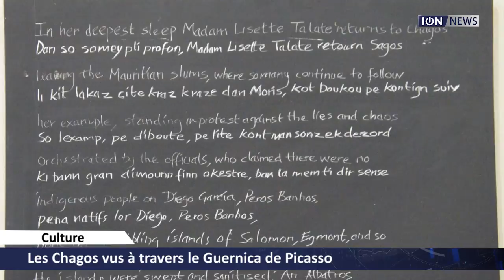Les Chagos vus à travers le Guernica de Picasso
Le Guernica de Picasso est l’un de ses tableaux les plus célèbres. Huile sur toile réalisée en 1937, il dépeint le bombardement de cette ville du même nom en Espagne durant la guerre civile. Et sert d’inspiration à Saradha Soobrayen qui utilise ce prisme pour transcrire le drame des Chagos, son excision et l’exil forcé de son peuple.
L’œuvre ainsi réalisée, baptisée Chagos(Nica), est visible lors de l’exposition «Guernica Remakings», à Rose-Hill.
Guernica, tel que peint par Picasso, était à la fois œuvre d’art et une dénonciation publique de la guerre. Chagos(Nica) et les autres œuvres qui s’inspirent de Guernica sont dans cette même lignée où l’art et l’activisme, la dénonciation de l’injustice et des horreurs qui découlent des abus de pouvoir se rejoignent.
Le matériau de Soobrayen est à la fois visuel et poétique, et élaboré suivant une collaboration étroite avec Laura Jeffery. Anthropologue à l’université d’Edimbourg, cette dernière chapeaute le projet «Chagos: Cultural Heritage Across Generations» dans le cadre duquel Soobrayen, également coach en écriture, a effectué une résidence en poésie et animé des ateliers avec les Chagossiens.
C’est un sujet auquel tient l’artiste. Née à Londres et d’origine mauricienne, elle y a consacré plusieurs écrits poétiques depuis quelques années. De même qu’un projet multidisciplinaire : «Sounds like root shock : Chagos». Ce premier tableau, dit Soobrayen, ne sera pas le dernier.
Ce jeudi 4 avril, une lecture est prévue sous le thème «Chagos et Guernica, même combat» au Plaza, qui accueille «Guernica Remakings». Dr Nicola Ashmore, commissaire de l'exposition lira la pièce de théâtre écrite par Erika Lukert «Guernica, a play». Saradha lira son poème «Sounds like root shock». Gaston Valaydon lira également un passage de sa pièce «Madogs of Diego», qu’il a portée jusqu’aux Etats-Unis. Rendez-vous à 15 heures.